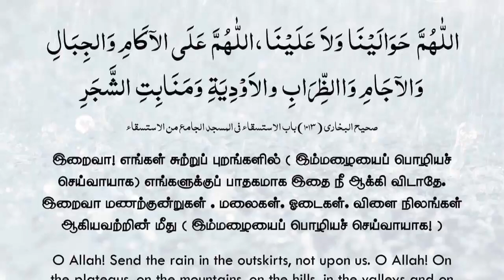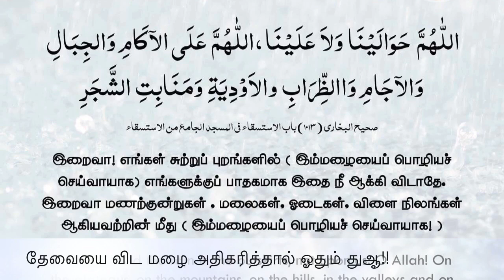தேவையை விட மழை அதிகரித்தால் ஓதும் துஆ!! | Short Clip | Mujahid Ibnu Razeen | Dua | Rain 🌧 | Tamil